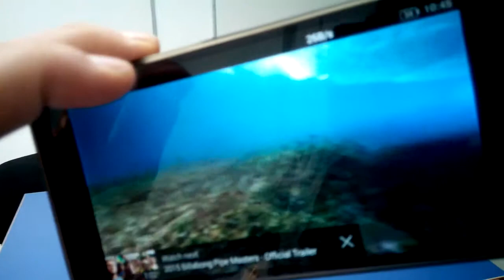Vídeos en 360º de Youtube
Os dejamos una curiosidad, los vídeos en 360º de Youtube.